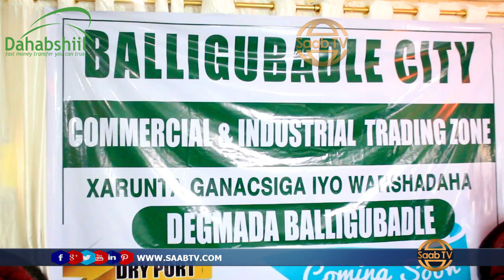Madax-dhaqameed Lagusoo Sagootiyey Magaaladda Burco.